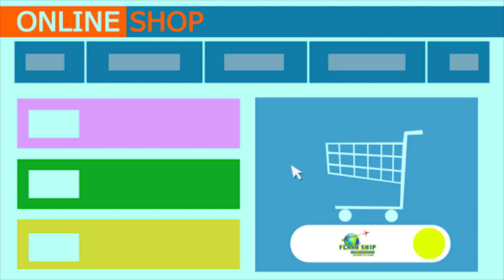FLASH SHIP COURIER SERVICE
For all your Shipping needs from USA to Jamaica. We offer sea and air freight services. We ship from a Pin to an Anchor

Sign up at Flashshipjm.com